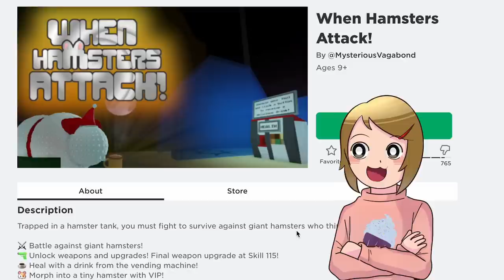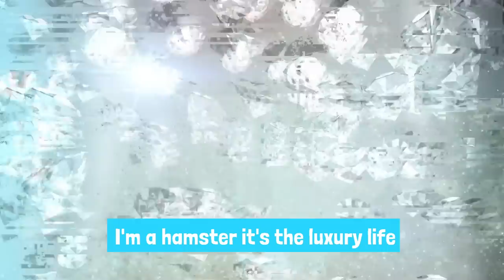Roblox | A Giant Hamster Tried To Eat Me!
In this hilarious Roblox game, Molly and Daisy are playing in the garden when they notice a giant hamster walking around! They start to play with the hamster, but soon realize that he's not playing around - he's planning to eat them! Can Molly and Daisy get out of this predicament in time?

If you're looking for a hilarious Roblox game to play, then look no further! This game features a hilarious storyline and fun gameplay that will keep you entertained for hours on end. With exciting levels full of danger, you'll never get bored playing Roblox!